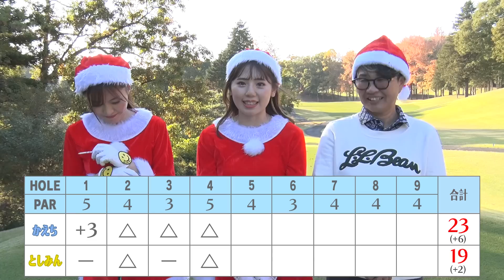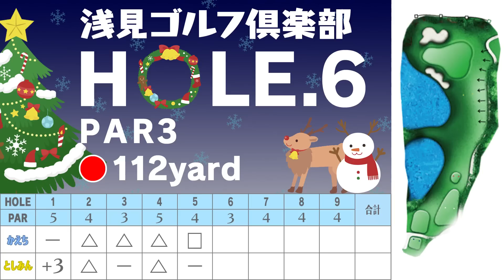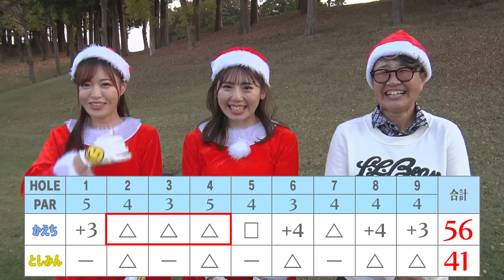パターが下手な人はこれを意識してみてください。【後半】【岩本砂織】【ヴァンドーム青山】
↓今回ご紹介した商品はこちら！↓
▼スモーキークォーツ ネックレス　‹数量限定品›

▼シェル ネックレス　‹2023年1月9日までのスペシャルプライス›

としみんのSNSはこちら！

—かえで・かえち・きぃの100切りを応援して頂いている企業様——
▷旅行アプリなら、エアトリ！ オトクに旅行ができちゃいます！

▷電子部品・半導体の通販サイト　チップワンストップ

UUUM GOLF は
ゴルフを手軽に楽しみたい、本気でのめり込みたい、競技に出たいアナタを応援します。もっと自由に、もっと楽しく！